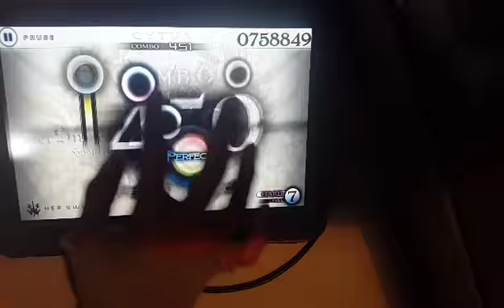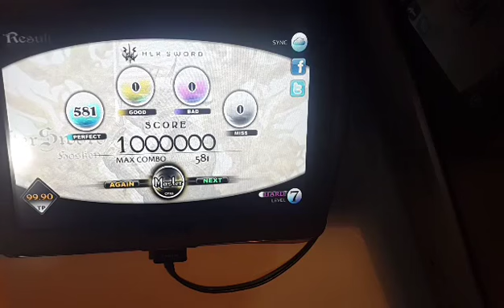[Cytus|One Hand] Her Sword (HARD) - Million Master